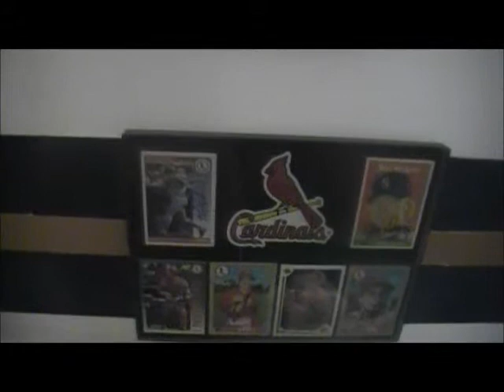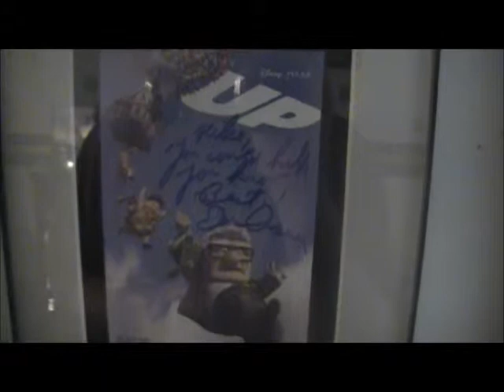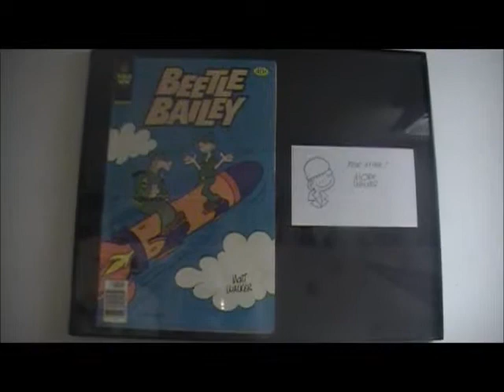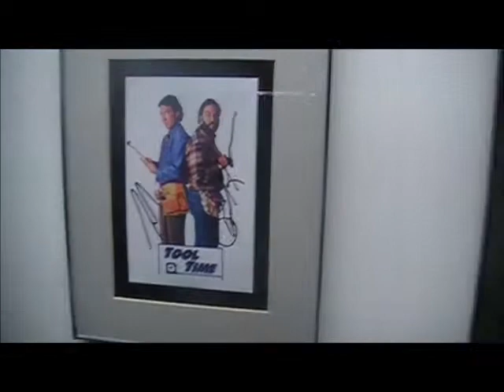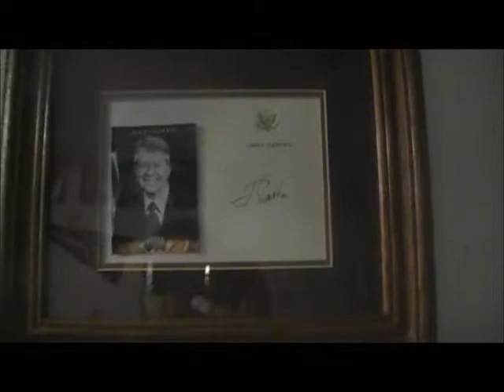My Autograph Wall #1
My autograph wall side #1